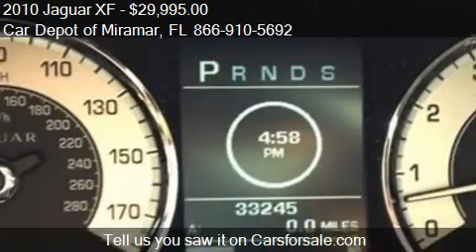2010 Jaguar XF Base - for sale in Miramar, FL 33023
Car Depot of Miramar

Come test drive this 2010 Jaguar XF Base for sale in Miramar, FL.

THIS IS A NEWLY ARRIVED 2010 JAGUAR XF. WITH 35K MILES. THE CAR LOOKS and RUNS GREAT! IT REFINED RIDE, SPORTY HANDLING, POWERFUL V8 ENGINE PERFORMANCE, STYLISH AND WELL-CRAFTED INTERIOR,6-SPEED AUTOMATIC TRANSMISSION, UP TO 16 CTY/23 HWY MPG NAVIGATION SYSTEM BLUETOOTH IPOD INPUT SATELLITE RADIO SIDE/CURTAIN AIRBAGS STABILITY CONTROL TRACTION CONTROL AND A 5.0L V8 ENGINE, BLACK RIMS PAINT ON RIMS WHICH IS ALSO ARE REMOVABLE, 3M TINTS. IT HAS THE COMFORTABLE and BEAUTIFUL PREMIUM LEATHER INTERIOR AND SPOTLESS EXTERIOR WITH THE BEST COLOR COMBINATION. THIS BEAUTIFUL 2010 JAGUAR XF, COMES WITH THE REMAINING BALANCE OF MANUFACTURER WARRANTY, AND A FULL INSPECTION PERFORMED BY OUR TECHNICIANS. BUY WITH CONFIDENCE! TRADE INS ARE WELCOME! INSTANT FINANCING IS AVAILABLE! FOR MORE DEALS.